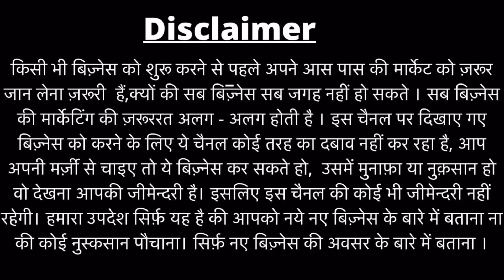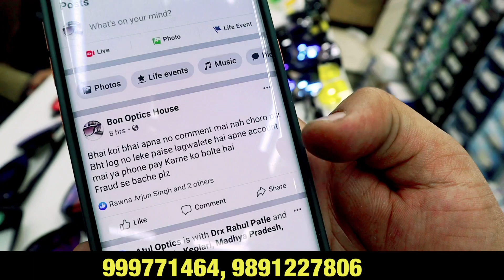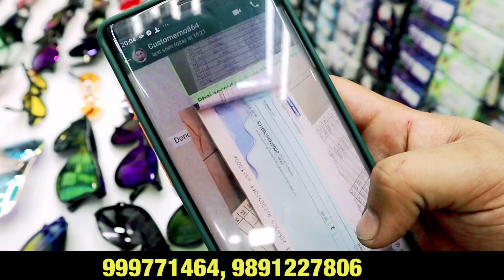₹10 मे चसमे ₹99 Store में बेचे🔥😍| Sunglass Wholesale Market Delhi | Stylish Sunglasses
Tittle: ₹10 मे चसमे ₹99 Store में बेचे🔥😍| Sunglass Wholesale Market Delhi | Stylish Sunglasses

Doston aaj main aapko Sunglasses Wholesaler ke yahan se video dikha raha hoon main aaj Sunglasses wholesale Market Balimaran Sadar Bazar Delhi men hoon yahaan aapko har tarah ke sunglasses aur frames  mil jayenge. main ek Sunglasses wholesale shop se ye video de raha hoon. poori jankari ke liye video dekhen.

BON OPTICAL

Address - HOUSE 784 BALIMARAN, CHANDNI CHOWK, DELHI-06.

For Video Shoot: 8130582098,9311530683(यह दुकान के नम्बर्ज़ नहीं है।)

अगर इस वीडियो को देखकर कोई भी व्यक्ति माल खरीदता है तो बल्की सेलर बूसीनस्स आयडीयज़ यूटूब चैनल की कोई भी जिम्मेदारी नहीं होगी तो आप सब अपनी बुद्धि से खरदारी करे और सामान ख़रीदे थैंक यू